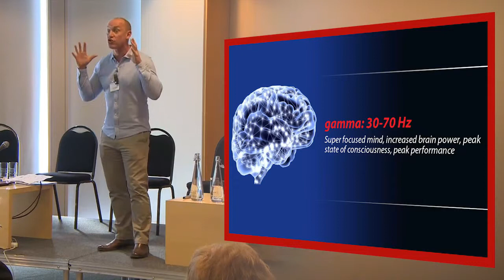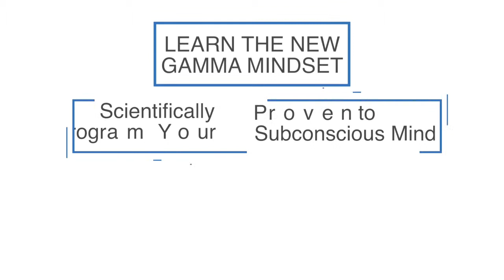The Benefits of Gamma Brain Waves in 60 Seconds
In this video performance psychologist to world champions Chris Walton MSc explains the benefits of gamma brain waves in 60 seconds. Must See !  Free Masterclass
Is This Really The Single Biggest Breakthrough in The History of Personal Change and Peak Performance Programs?

The Gamma Mindset Program -
Scientifically Proven to Program New Positive Belief into Your Subconscious Mind in 90 Seconds!
Get In Touch
Check the 5 Star Reviews of The Gamma Mindset Book at: Amazon

Business Owners || Entrepreneurs || High Achievers:
Using State of the Art Science to Optimise Your Mind and Energy so you can Make More Money, 10 x Your Business or Career and Perform at Your Best.

Bot Tags- GammaMindsetProgram, GammaMindsetBook, MakeMoreMoney, BusinessSuccess, SelfBelief, CareerSuccess, StressBuster, FailureOrSuccess, Business Owners,